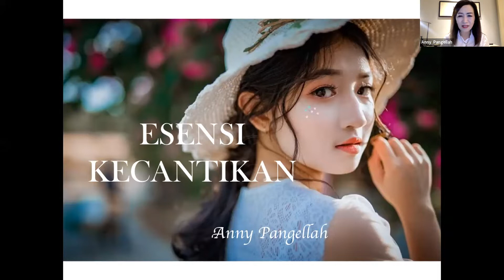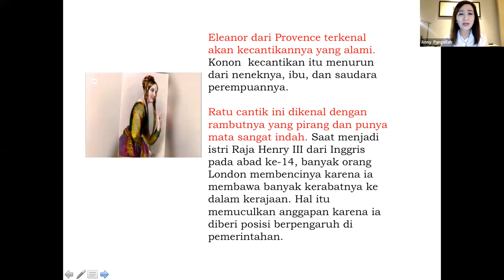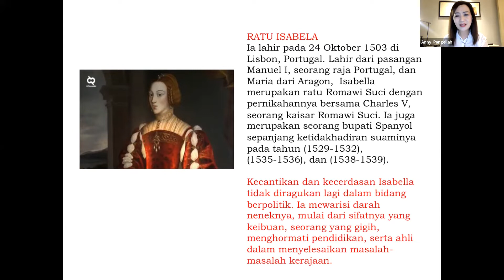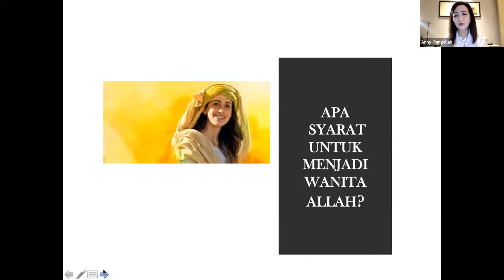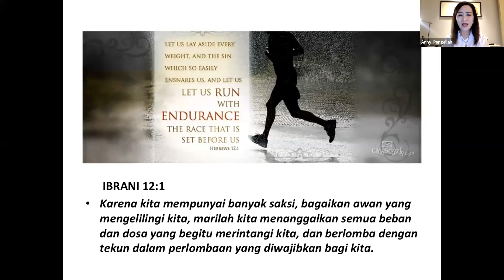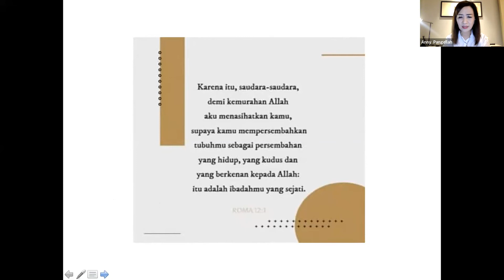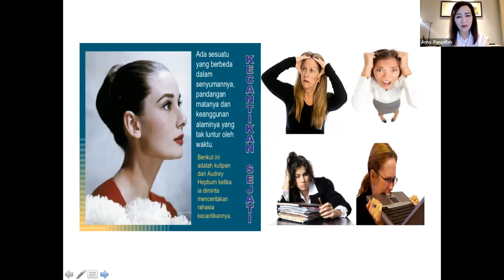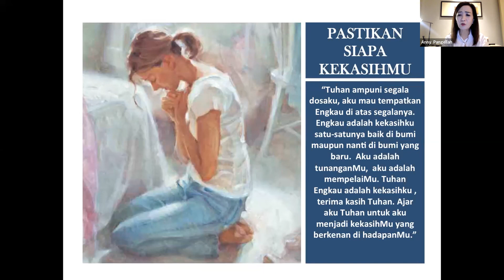Esensi Kecantikan - Ibu. Anny Pangellah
Info Lebih Lanjut :
Whatsapp (Chat Only)

Persembahan Persepuluhan
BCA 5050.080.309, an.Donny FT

Persembahan Umum
BCA 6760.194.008, An.Donny FT/Irawan AS

Ibadah Raya Onsite & Live Streaming
Setiap Minggu, Jam 09.00 WIB

VClub Online  - Pria & Wanita (Zoom Online)
Setiap Kamis, Jam 19.00 (Hub.WA Admin  VCI)

IBadah Pemuda & Remaja
"Everyday Club"  (Zoom Online )
Setiap Sabtu, Jam 18.00 WIB (Hub.WA Admin  VCI)

Mentoring Pemulihan Keluarga (Zoom Online)
Setiap Senin, Jam, 19.00 (Hub.WA Admin VCI)

Pemulihan Identitas Diri & 4K Training  (Zoom Online)
Setiap Selasa, Jam 19.00 (Hub.WA Admin VCI)

Mentoring Pemulihan Keuangan (Zoom Online)
Setiap Rabu, Jam 19.00 WIB (Hub.WA Admin VCI)